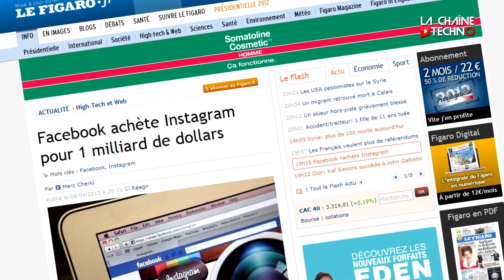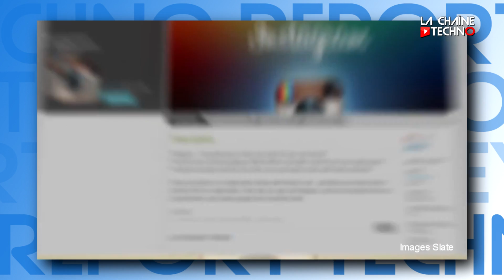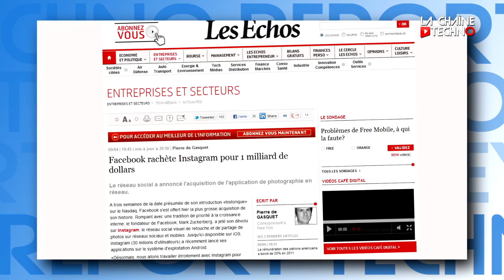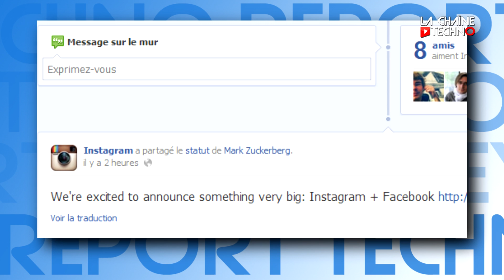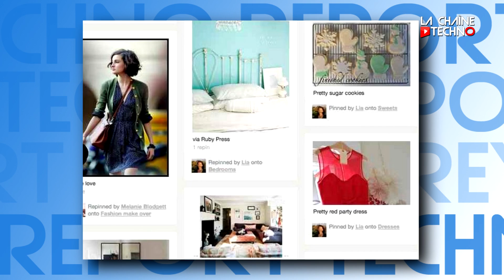Facebook, Instagram, Pinterest : le boom de la photo "banale"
Facebook rachète l'application mobile Instagram pour 1 milliard de dollars ! Comment expliquer ce phénomène ?